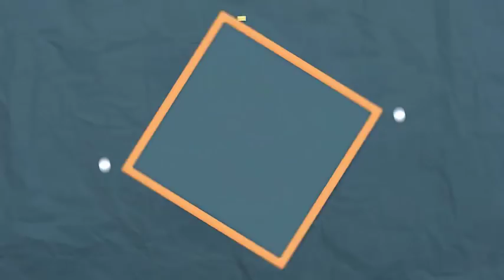Spicy thai food recipes Khua Kling kai recipes vesy easy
Khua Kling kai recipes
1. Kaffir lime leaf
2. red pepper
4. Roasted curry roasted under 2 tablespoons
5. 200g chicken breast, finely chopped
6. Seasoning Sauce
7. Sugar, seasoned as you like.
8. Water